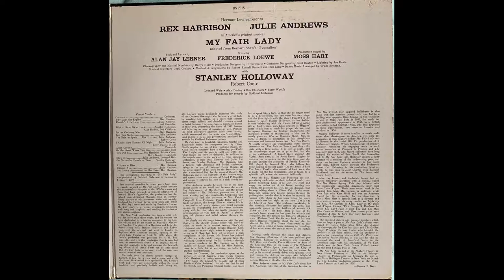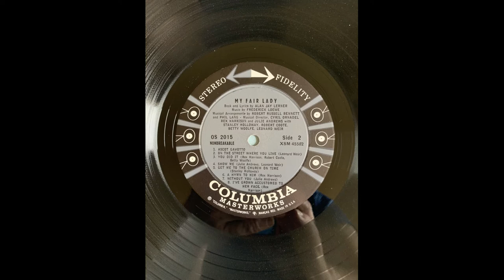Leonard Weir On The Street Where You Live